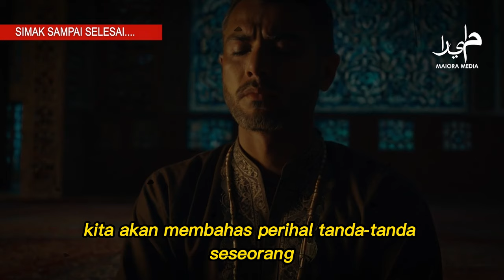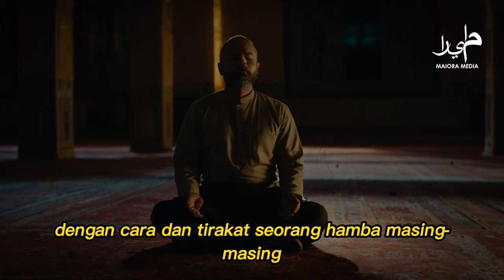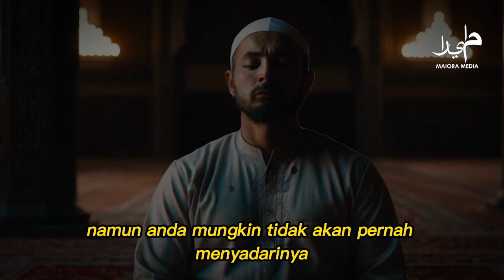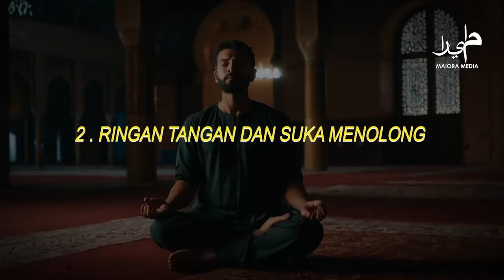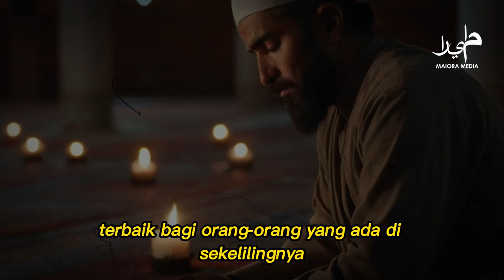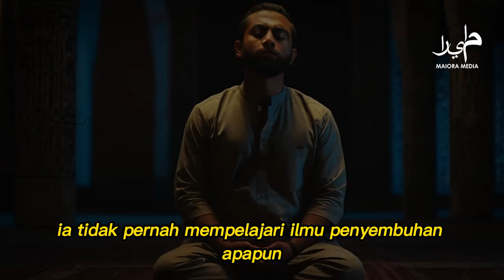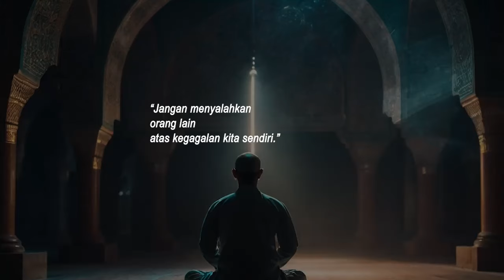JIKA KAMU PERNAH MEMILIKI TANDA INI , FIX ❗ 7 Tanda Kamu Dinaungi Khodam Suci ...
maiora media, khodam sakti, khodam, khodam waliyullah, khodam para wali,